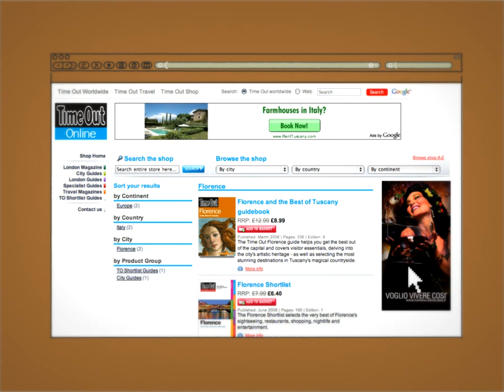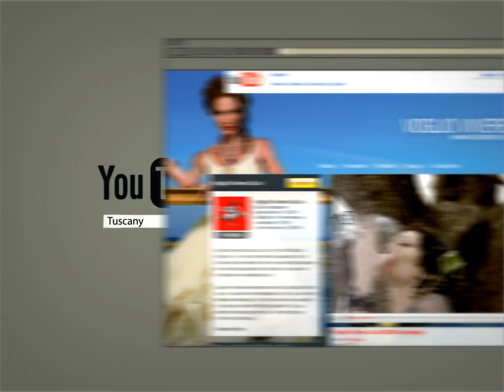Voglio Vivere Così - The Google side of Tuscany social campaign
The Google side of "Voglio Vivere Così" Tuscany social campaign